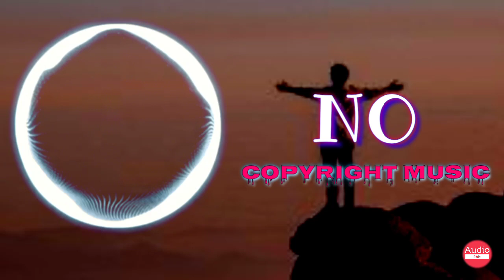Elektronomia_-_Sky_High_pt._II_[Audio_Studio_Release](1080p)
We upload a new song EVERY day

👉A You're free to use this song in any of your YouTube videos, but you MUST include the following in your video description (Copy & Paste):

👉 About using the music:

- You can NOT use the music without giving i can any credits in the video description.

This is a YouTube Content Creators Channel,Here are the videos that are given on this channel-Background Music, Audio Library, No Copyright Music, Free Music, Dj Bit, Music, Vlog Background Music, Music For Content Creators.

Amit Paul delivers all The Background Music in this YouTube Channel AUDIO STUPID.